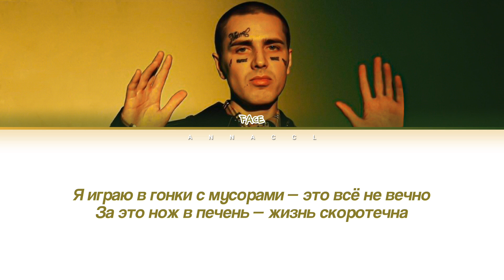FACE - Юморист (Текст песни)